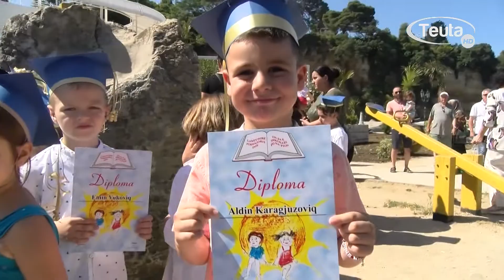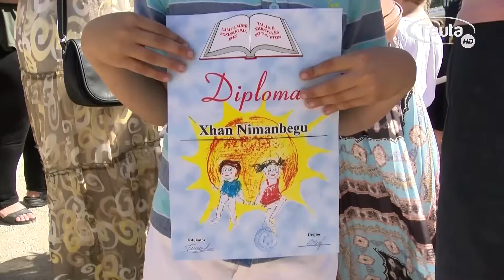Defileja e parashkollorëve të kopshtit Solidariteti dhe marrja e diplomave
Fëmijët e kopshtit Solidariteti me një defile shënojnë maturën e vogël